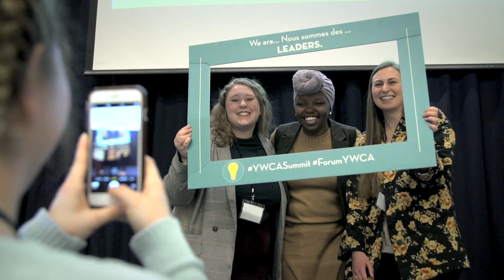Leadership Program Think Big Lead Now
Think Big Lead Now. Young Women’s National Leadership Program is a comprehensive bilingual leadership program that includes online learning sessions and talks, self-study, peer mentorship and support, and civic engagement activities along with a three-day immersive training and networking summit. The leadership program is for young women and non-binary youth between 18-25 years across Canada.